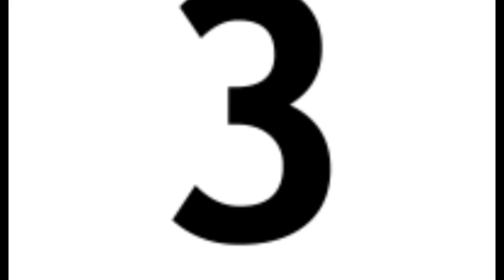شوفو كفاش حتفلنا بالمليون ديال يوتوب في طورينو ( احتفال واعر 😍🔥un bella festa per il 1m 🔥🇮🇹